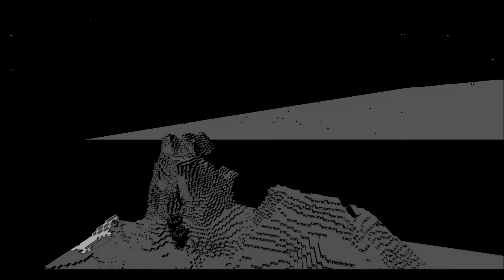GETTING HIGH IN MINECRAFT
Minecraft gets you high with the help of poisonous potatoes and the secret settings...

Don't do potato related drugs... its bad mkay..